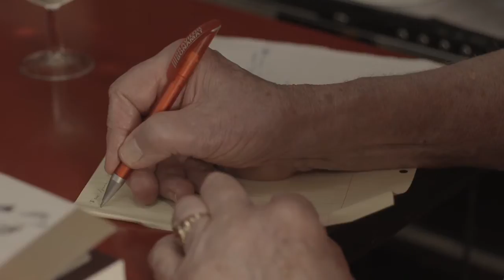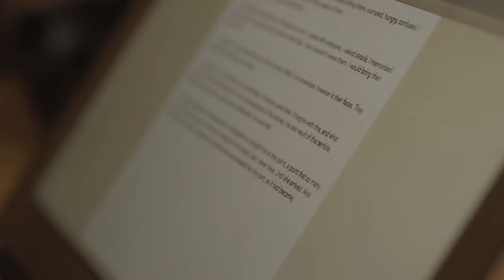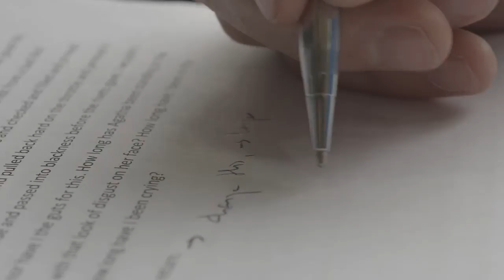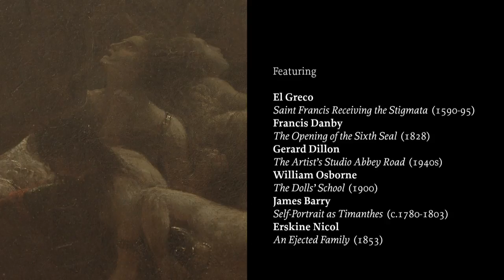Lines of Vision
A short film by Areaman Productions, in association with the National Gallery of Ireland. Part of the exhibition 'Lines of Vision: Irish Writers at the National Gallery of Ireland', opening 8 October 2014.